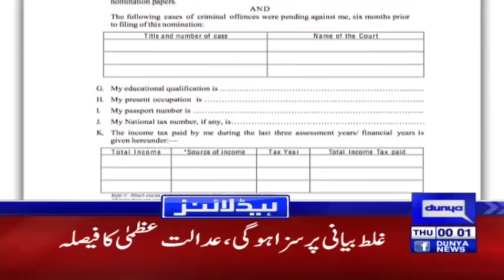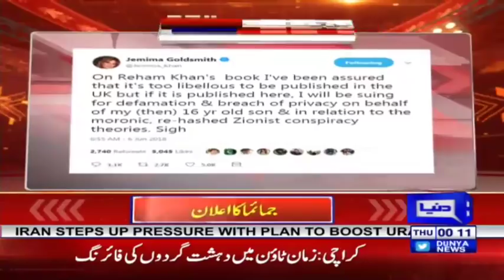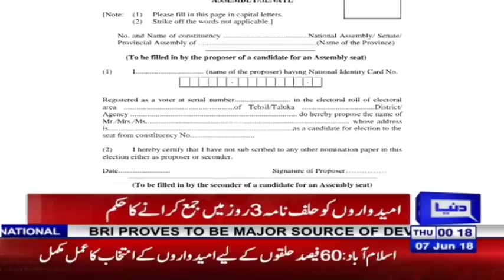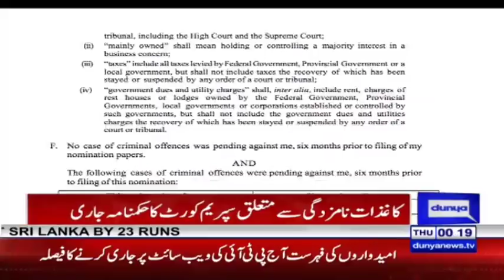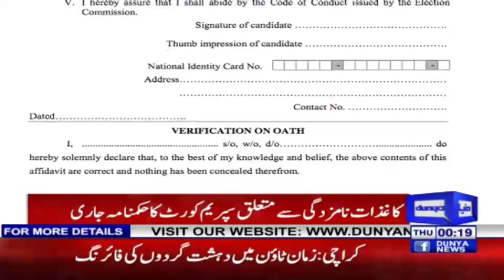Reham Ki Kitab Chaphi To Main Harjanay Ka Dawa Karo Gi - Headlines 12 AM - 7 June 2018 | Dunya News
/subscription_center?add_user=dunyanews1